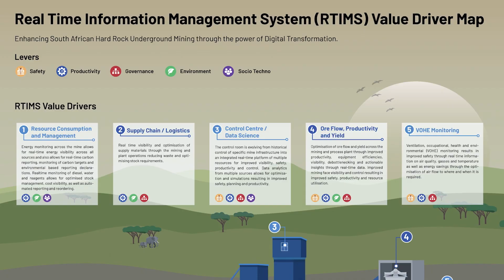DT/MMP Exhibition Trailer